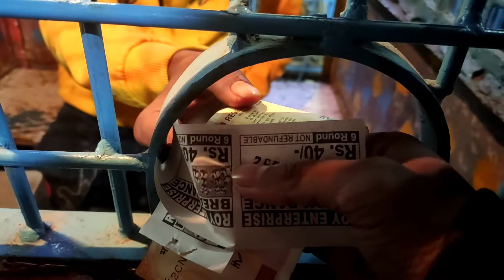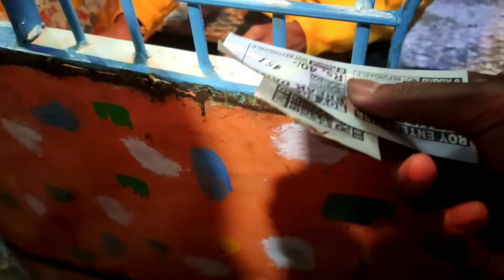Mela Giya Amar Friend Ar Ata Ki Holo?? || Bhagwangola Mela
Hit likes.

Valo thakun.
Susto thakun.😊

Listen ad-free with YouTube Premium
Song
WHAT THE HELL
Artist
Johnning